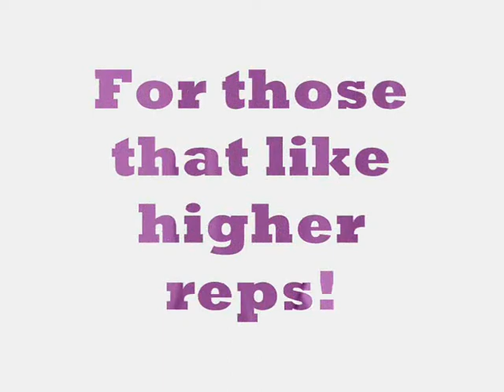Deadlift Training, Tania George for GPC Welsh Open 2012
Tania George of NODUMBELLES. Two deadlift training sessions using deficits & high rack(190kg) pulls before lifting off the floor (170kg). Less than 4 weeks to competition..